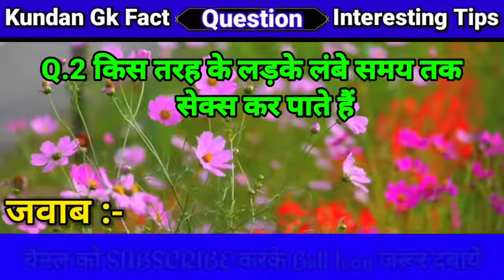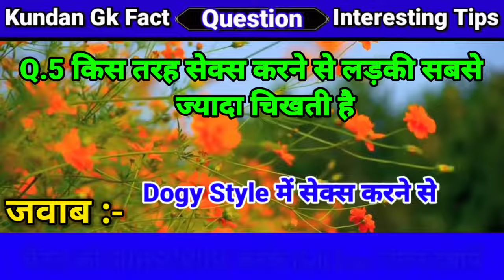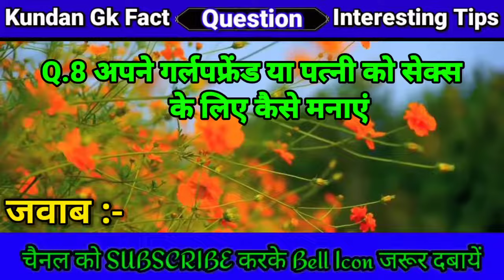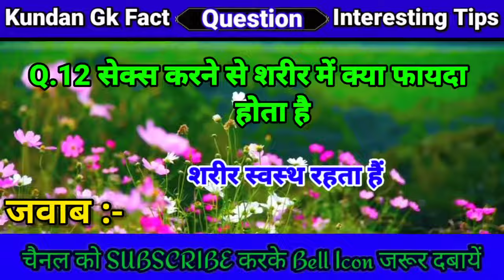Dirty question answer|| gk question answer|| gk gl quiz || @gkpurpose1031 || subscribe now